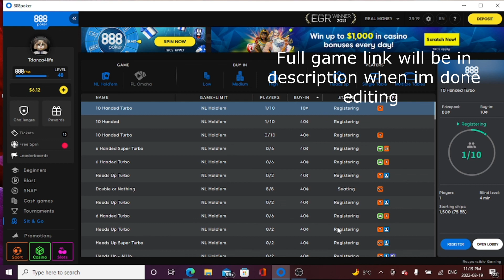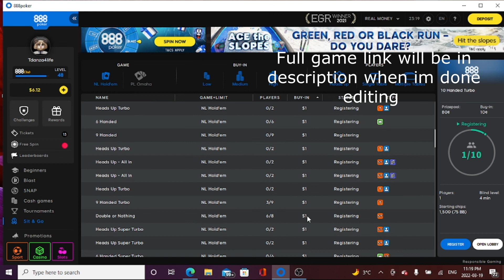The biggest comeback in poker history!!! 12000 chips vs 300!!! I got a world record beating!!